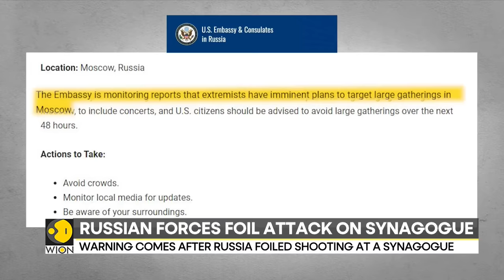US warns of imminent attack after Russian security foils Synagogue shooting | World News | WION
The US embassy in Russia warned that "extremists" had immediate preparations for an assault in Moscow, only hours after Russian security agencies revealed they had prevented a planned shooting at a synagogue by an Islamic State cell from Afghanistan. Watch to know more!